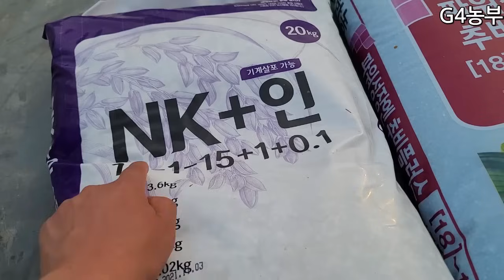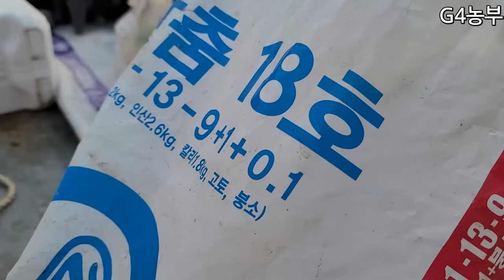감자꽃이 피기시작하면 해줘야할일3가지 감자다수확 감자굵어지는방법